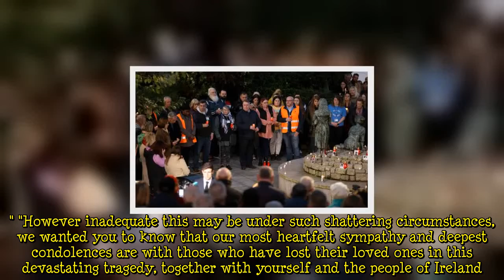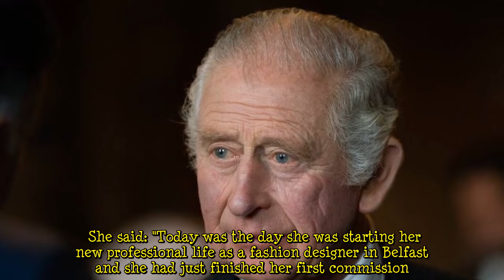King's sympathy for victims of 'appalling' petrol station blast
In a message to Michael D Higgins, the President of Ireland, the King said: "My wife and I were filled with immense sadness when we heard of that appallingly tragic explosion at Creeslough. We remember with the greatest fondness meeting people from across Donegal when we visited in 2016 and the strong sense of community that exists there." "However inadequate this may be under such shattering circumstances, we wanted you to know that our most heartfelt sympathy and deepest condolences are with those who have lost their loved ones in this devastating tragedy, together with yourself and the people of Ireland." The death toll could have been twice as high if the blast had happened five minutes  ...